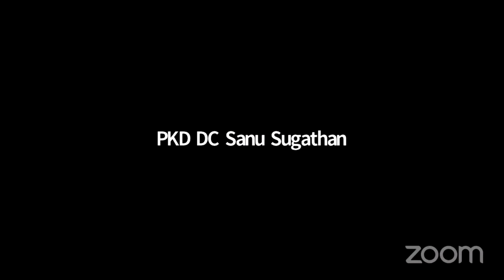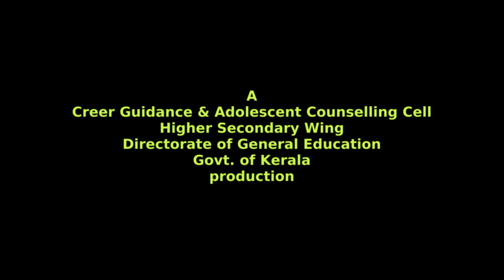SHE ASSEMBLY Palakkad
Edited video of She Assembly - 29th August 2021